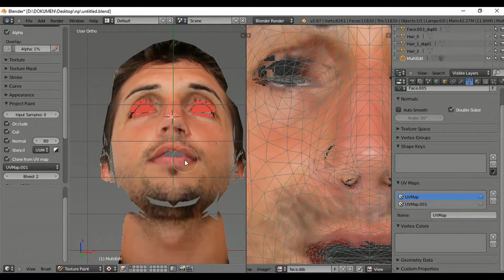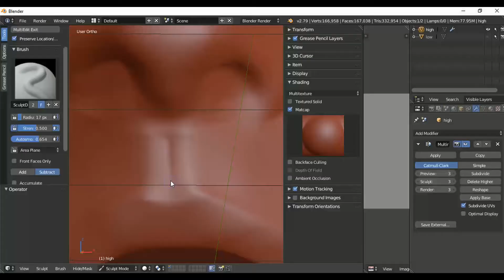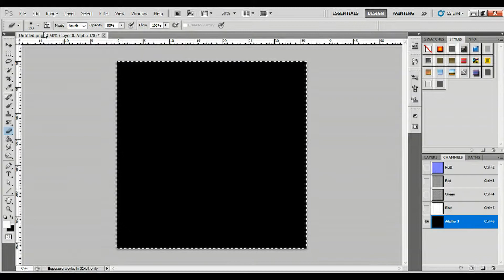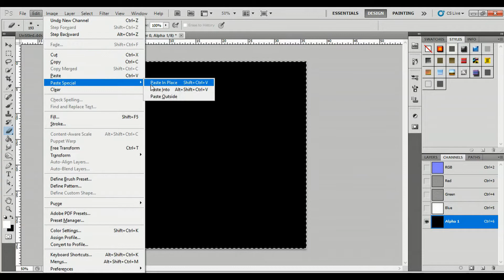Lucas Mugni | Gençlerbirliği | PES 2017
📖 Lucas Andrés Mugni  is an Argentine footballer who plays as an attacking midfielder.

Thanks to : Konami, Blender Foundation, Suat CAGDAS 'sxsxsx', RigEx, Ejogc327, MjTs-140914